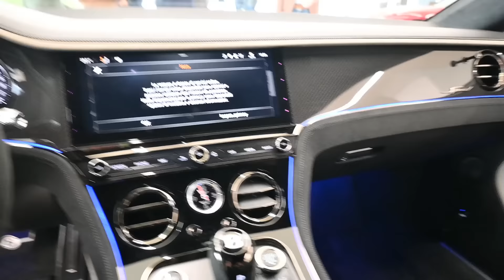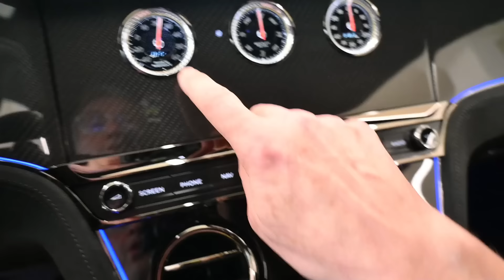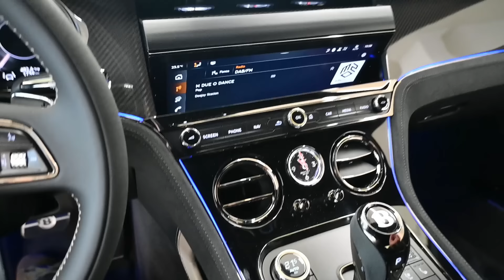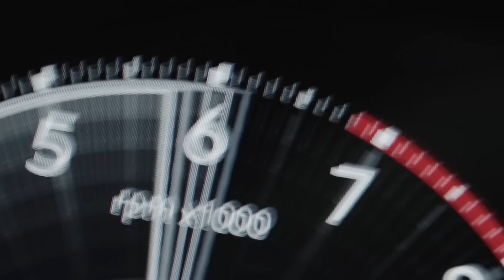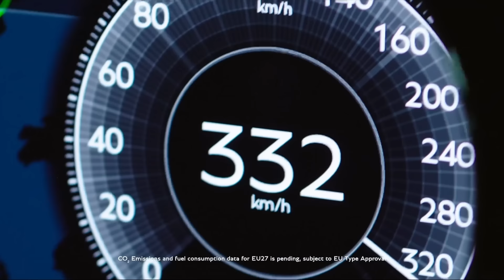Bentley Continental GT SPEED, ibrida plug-in da 782 CV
Vista da vicino la nuova generazione della Bentley Continental GT, che nella quarta generazione abbandona il W12 a favore di un V8 da 4 litri turbo e con una sezione elettrica da 190 CV per arrivare a 782 CV disponibili e 335 km/h di velocità.